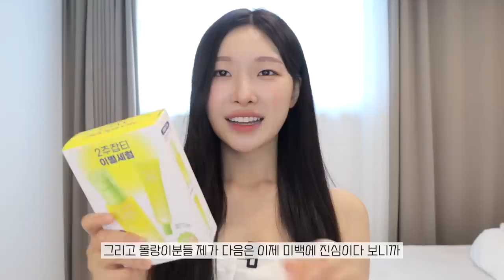cc) 드디어 올영세일🔥올리브영 이건 처음볼꺼야? 세일때 꼭 쟁이는 꿀템 vvip가 발굴했어‼️ㅣ아랑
몰랑이들이 기다리고 기다리던
드디어 찾아온 9월 올영세일!🔥
영상에서 소개해드린 라운드어라운드
그린티약산성폼 놓칠 수 없는 할인가로 만나보세요🤣

올영 온/오프라인에서 동시 진행중💕
🌿올영세일 기간: 9월 1일~9월 7일
🌿라운드어라운드 그린티 약산성 클렌징폼 더블기획
(200ml+200ml)
27,000원➡️16,300원 (39% 할인)

라운드어라운드 / 그린티 약산성 클렌징폼
15,000

스킨유 / 이노센트 머스크 스크럽워시
19,900

일리윤 / 프레쉬 모이스처 스크럽 워시
16,500

필리밀리 / 히팅뷰러
17,500

구달 청귤 비타c 잡티케어 세럼
26,000

라카 / 저스트치크 / 얼루프
17,000

웨이크메이크 / 소프트 픽싱 스틱 섀도우 / 샴폐인베이지
16,000

딜라이트프로젝트 / 버터갈릭 프레첼
3,700

델리황 / 버터맛
2,900

무지개멘션 / 아이시글로우 / 홀리몰리
18,000

페리페라 / 잉크 더 에어리벨벳 / 22호
18,000

🔥타임라인
00:00 | 올영세일?! vvip 숨은 꿀템? 아랑템! 미리 훔쳐보기
01:35 | 올영 세일이 언제예요?
02:29 | 올영1위 클렌징폼🫧
03:31 | 약산성이 왜 좋을까?
05:51 | 리뉴얼 + 세일까지?✨
06:43 | 바디워시와 스크럽의 만남🤝
09:12 | 우린 이걸 스크럽바디워시라 부르기로했어요
09:45 | 히팅뷰러 추천템!
11:37 | 미백 추천템
12:43 | 블러셔 추천템
13:29 | 애교살 추천템
14:32 | 이거슨 완벽 그 잡채🥨
15:07 | 몰랑이들의 왕추천템👍
15:44 | 오늘 영상 립템! 아쉬운점?
17:10 | N년차 아랑템